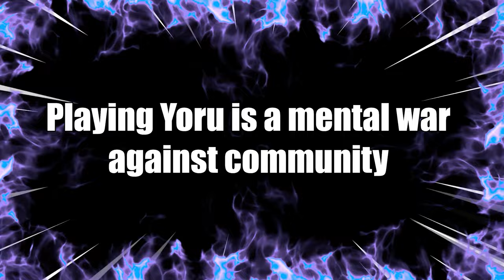MUST-NEED DEMON YORU 𝙀𝙎𝙎𝙀𝙉𝙏𝙄𝘼𝙇𝙎 VALORANT GUIDE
This is the beginning of MAVER1CK Yoru guides arc.

It actually happened.

Everyone type "THX FOR CHAMBER NERFS". It's time to switch sides Chuchumber mains.

This vid was not meant to be in-depth, it's just to give new Yoru players a path to take and not being lost while learning how to play Yoru and for me to get comfy talking to a cam xd (sry for my cringe NPC englando, mute and use subtitles)

Custom subtitles are on for better translation on another languages.
I'm not native speaker, so couldn't care less about making mistakes and using same phrases a lot (i really tried tho)

0:00 Introduction
0:14 Yoru tips
0:15 Playing Yoru is a mental war against community
0:35 Fundamentals are a key to be consistent
0:52 Get your Yoru util down
1:17 Abuse Yoru flash
1:41 Focus after tp
2:06 Be efficient in Yoru ult
2:37 Change playstyles
3:05 Have prepared plays
3:23 Using team and enemy utility
3:45 Yoru is a duelist
4:12 Gold+ tip
4:30 Yoru ability tricks
4:34 Clone tips and tricks
4:58 Flash tips and tricks
5:32 Gatecrash/tp tips and tricks
6:05 Ultimate tips and tricks
6:43 Outro

Hope you enjoyed this vid, thx for support and see ya on next one.

💜 Ty for all the likes, comments and subscribes, you really help me keep going and hella appreciated!
😈 Demon Yoru main gottcha with insane 200iq Yoru outplays, smart risk-taking, aggressive pushes, flash tp lineups, Oneway Minus Tempo Content Creator type shi plays.